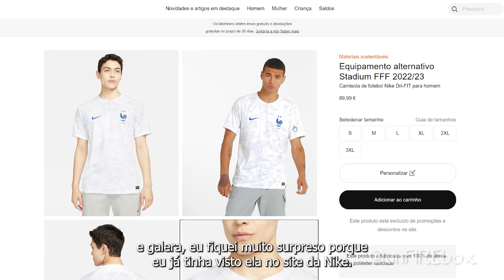Camisa reserva da FRANÇA - Copa 2022 🇫🇷